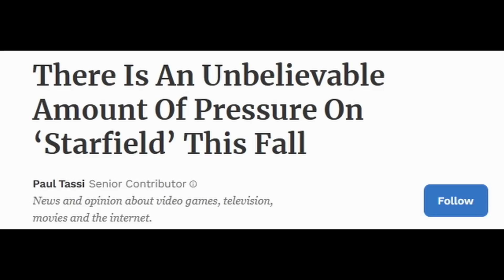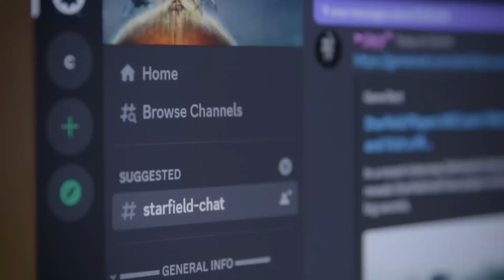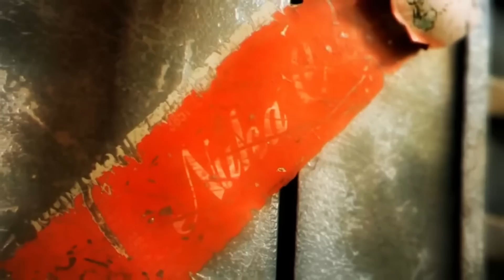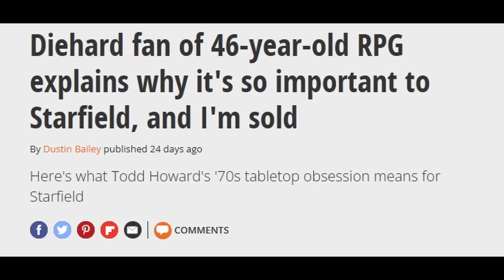스타필드에 믿을 수 없는 압력이 가해지고 있다 외 | 게임 헤드라인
* 2차 인용 시 제 채널이나 영상도 출처 표기 부탁합니다.

0:00 유튜브 자막 지원.
0:03 "이번 가을 스타필드에 믿을 수 없는 압력이 가해지고 있다"
3:26 "어바우드가 스타필드 다음 엑스박스의 '큰 것'이 될 것이다"
4:35 "폴아웃: 뉴베가스 2 루머를 설명한다"
6:27 "토드 하워드의 70년대 테이블탑 rpg에 대한 집착이 스타필드에 뭘 의미하는가"
1 - 캐릭터 생성
2 - 캐릭터 성장
3 - 경제 시스템
4 - 샌드박스
5 - 무대
6 - 우주선 전투
7 - 우주선 커스터마이징
8 - 톤